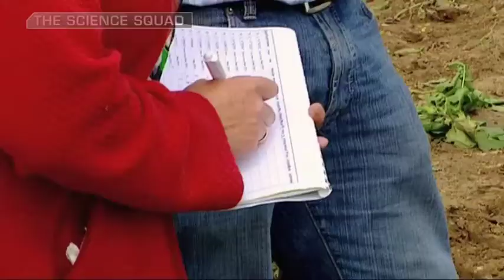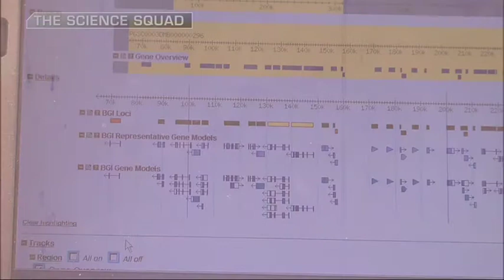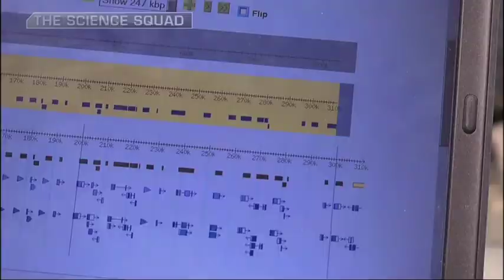The Science Squad - Ep 5 - The World Before Us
Our environment has probably the biggest influence on our health and well-being, but it's a two-way process and it's vital that we understand, respect and monitor the world around us. The Science Squad investigates Irish developments for growing blight-resistant crops, look at technologies for monitoring our hugely important marine resources, and ask how controlled changes in the environment of plants could offer new insights into the consequences of climate change.

Ireland's relationship with the potato has been a long and complex one. It is fitting perhaps that Irish researchers featured strongly on the international team that mapped the complete potato genome -- the results of which made the front cover of the international journal Nature. Dr Dan Milbourne of Teagasc is mining this invaluable genetic information to help develop new blight resistant varieties which could help greatly in preventing disease and assist in the ever worsening global food shortage problem.

"Access to the genome sequence is really going to revolutionise our understanding of potato biology, and it's already contributed to a better understanding of the genetic basis of resistance to diseases like blight," says Dr Dan Milbourne, Teagasc, Crops, Environment and Land Use Research Programme, Oak, Park, Carlow. "We're already exploiting that knowledge to help us breed more resistant varieties," he explained.

"We've been breeding potatoes for almost fifty years at Teagasc Oak Park, with notable successes like Cara and Rooster, and with our experience, we're ideally placed to exploit this more basic kind of scientific research and turn it into better potato varieties, with tangible benefits for the consumer, the environment and growers," said Teagasc potato breeder, Dr Denis Griffin.

Don't forget if you missed previous episodes you can view them on the RTÉ Player